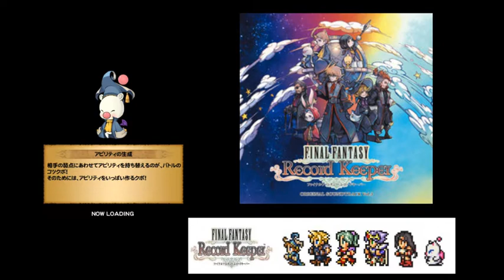【FFRK】ファイナルファンタジーレコードキーパー ２ストーリー 目指せ魔石 FinalFantasy Recod Keeper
ゲーム実況をしているハリウッド.Tです。

今回はFinalFantasy Recod Keeperの実況動画であります。

ごゆるりとご鑑賞くださいませ。